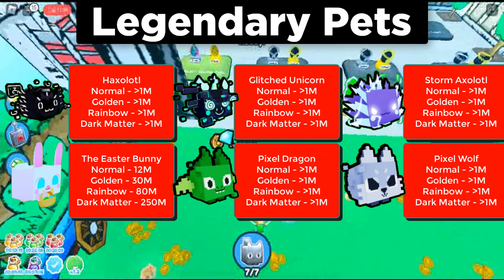Pet Simulator X Value List | 18 Jan 2023 | Roblox Pet Sim X Doodle World Update Value List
** Weekly Updates **
Pet Simulator X is now getting WEEKLY UPDATES started!
Every Saturday at 11am CST, check back for a NEW UPDATE!

Value Updates

⬇️ Basic Gift -15B In Value
⬇️ Rare Gift -30B In Value
⬇️ Epic Gift -40B In Value
⬇️ Legendary Gift -50B In Value
⬇️ Mythical Gift -50B In Value
⬇️ Balloon Dragon -50M In Value
⬇️ Balloon Corgi -150M In Value
⬇️ Balloon Axolotl -50M In Value
⬇️ Capybara -500M In Value
⬇️ Super Capybara -1B In Value
⬇️ Elf Dog -50M In Value
⬇️ Elf Cat -50M In Value
⬇️ Scary Cat -50M In Value
⬇️ Scary Corgi -50M In Value
⬇️ Party Pig -30M In Value
⬇️ Party Dog -20M In Value
⬇️ Party Dragon -25M In Value
⬇️ Rainbow Huge Monkey -5T In Value
⬇️ Rainbow Huge Axolotl -5T In Value
⬇️ Rainbow Huge Sapphire Phoenix -3T In Value, -1 In Demand
⬇️ Rainbow Huge Chest Mimic -10T In Value
⬇️ Titanic Monkey Balloon -15T In Value
⬆️ Huge Lucki Dominus +50B In Value, +5B In Gem Value
⬆️ Rainbow Huge Cat +2.5T In Value